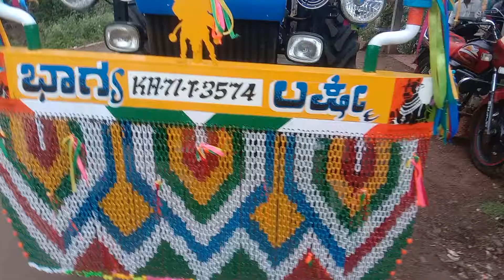ಶೇಡಬಾಳ ಹುಲಿ🔥 New Holland 3630 tractor video ಮುಡೋಳ ಡೆಕೋರೇಷನ್ ✨